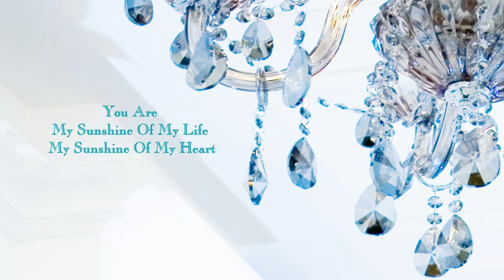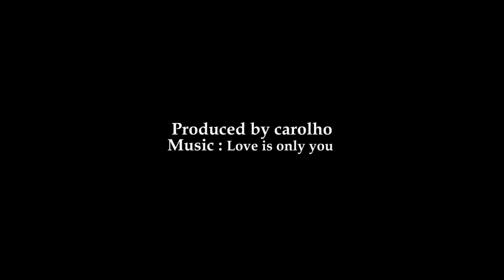JOEY ANDY ANDY's PRE WEDDING MUSIC VEDIO_CH_05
PRE WEDDING MUSIC VEDIO